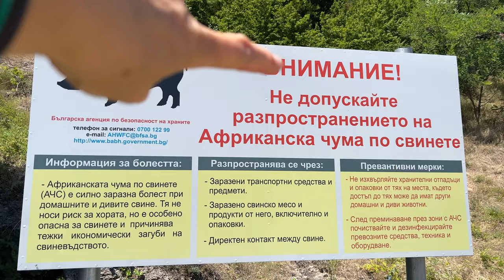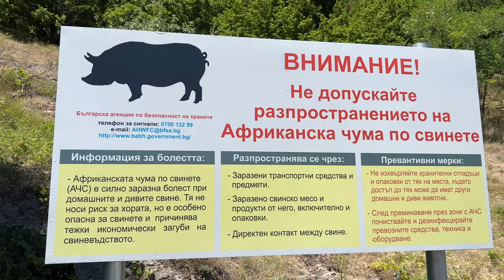Plovdiv u. Rhodopen Bulgariens erkunden | DIY Berlingo Minicamper Tour durch 13 Balkanländer| Vlog 5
Ich habe lange hin und her überlegt, ob ich von Nessebar durch die Türkei nach Griechenland fahre oder ob ich Bulgarien weiter erkunde. Da ich in der Türkei schon desöfteren war und die Gegend westlich von Istambul wenig spektakulär schien, entschied ich mich in Bulgarien zu bleiben. Zuerst wollte ich mir die Kulturhauptstadt plovdiv anschauen und dann .Ab in die Berge. Es war eine sehr gute Entscheidung. Ich erkundete ein Teil der Rhodopen. Hier zu wandern ist einmalig. Ich habe auf meiner Tageswanderung niemanden getroffen. Unglaublich eigentlich. Es war wunderbares Wetter, ich konnte mich die ganze Zeit im Bach erfrischen. Abends war ich so happy. Ein tolles Land. Am nächsten Tag duschte ich, füllte Wasser auf und dann ging es ab nach. GRIECHENLAND